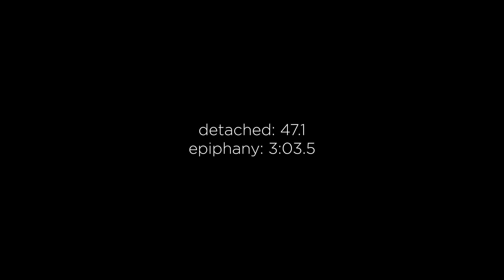2 routes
segmented. routed around the time I got my runs for the kerser vid. would probs go for these if I still cared about csgo

shout out ahimsa(idiot), finally adding in your routes from 2017 lol

Slim Hustla - She Broke Up When I Rolled Up